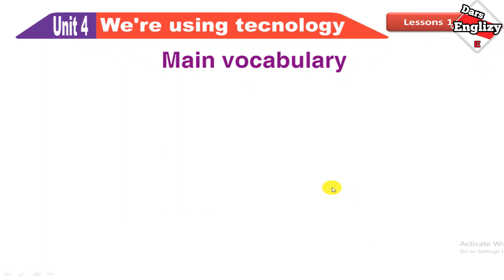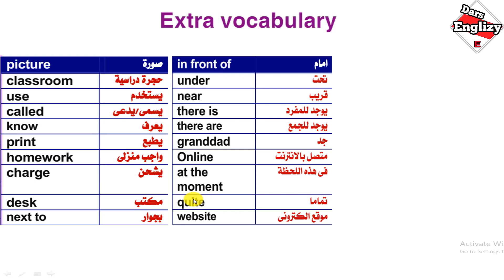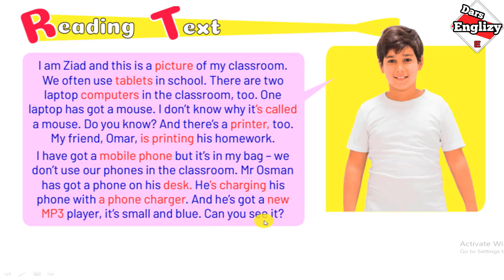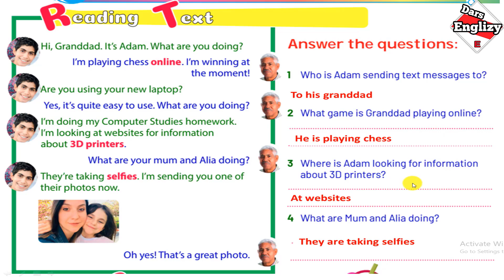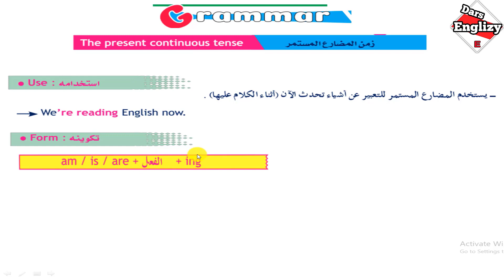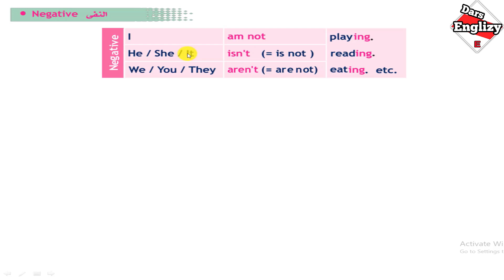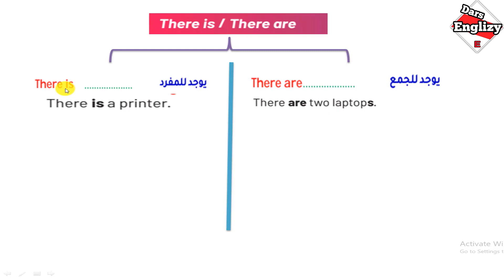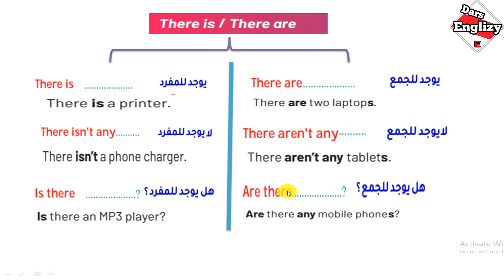انجليزي اولي اعدادي /الترم الاول/ الوحدة الرابعة/ الجزء الاول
لغة انجليزية | اولي اعدادي | الترم الاول | الوحدة الرابعة | الدرس الاول و الثاني

كلمات انجليزى للصف الاول الاعدادى الترم الاول,
اول درس انجليزى للصف الاول الاعدادى الترم الاول,
الصف الاول الاعدادى الترم الاول انجليزى مستر احمد سليمان